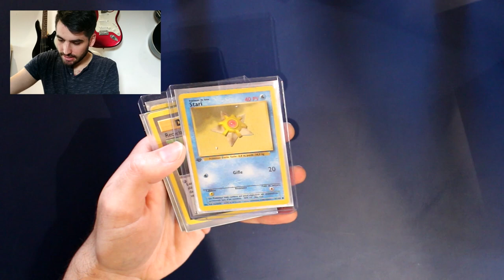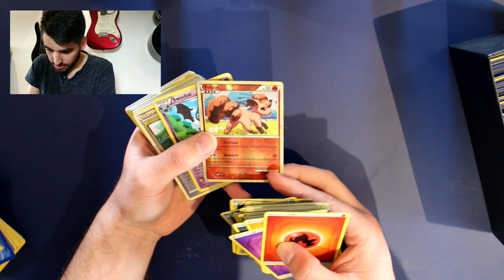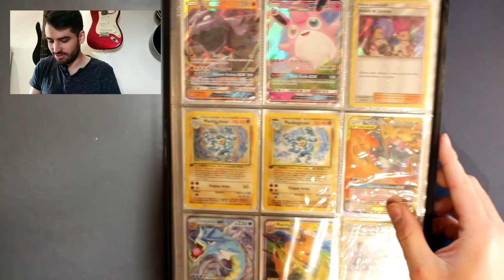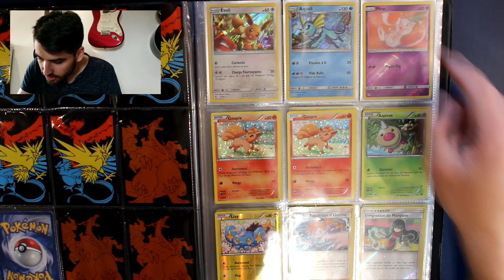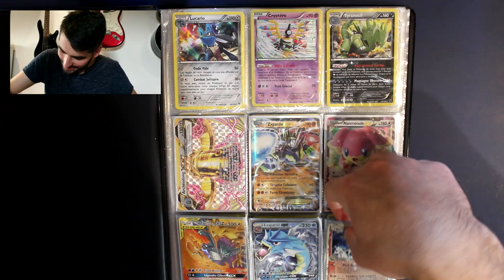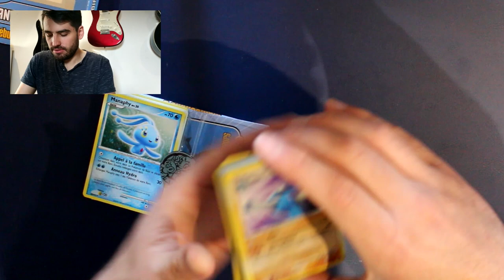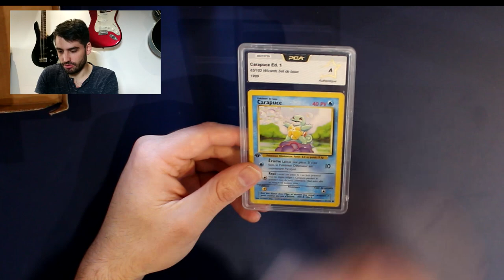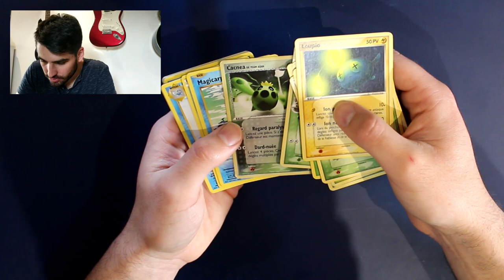RÉCEPTION D'UN ÉNORME COLIS À 125€ REMPLI DE CARTES POKÉMON ! WIZARDS, ULTRA RARES, PCA...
Salut à tous !!! :D
Si le boulot vous plaît, n'hésitez pas à vous abonner afin de suivre mes nouvelles vidéos, beaucoup de choses à venir : des ouvertures, des réceptions, du partageeeee et bien plus encore. :D:D

Aujourd'hui, je vous présente une réception de colis.
Dedans, beaucoup de belles choses à découvrir avec au programme Wizards, bloc EX, L'Appel des Légendes, HGSS, 1 carte PCA...
Pour faire court, il y a un peu de tout ^_^

Si ça vous intéresse, mes cartes à la vente classées par extension
Je rachète régulièrement des collections ou lots de cartes Pokémon, pour toutes demandes n'hésitez pas à me contacter à ce mail